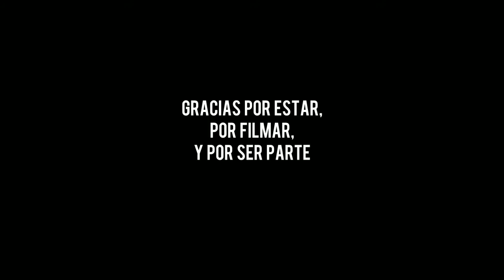SOMOS en ROXY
Una nueva fecha a puro Rock. Gracias a todos los presentes por aportarnos sus videos para dejar guardada una noche increíble.
Nos vemos la próxima SOMEROS!